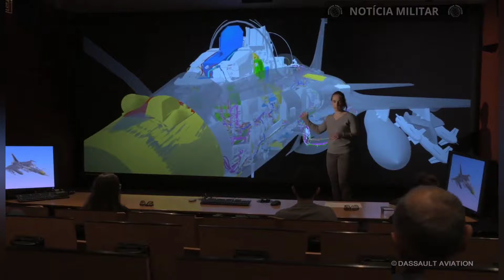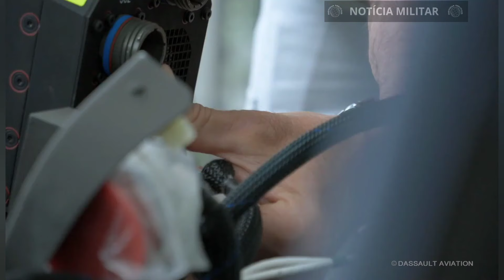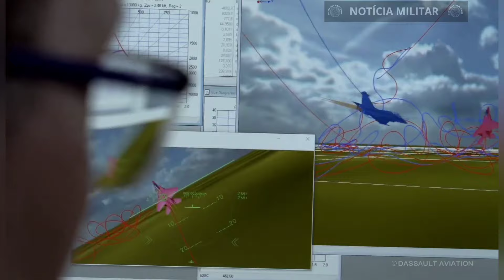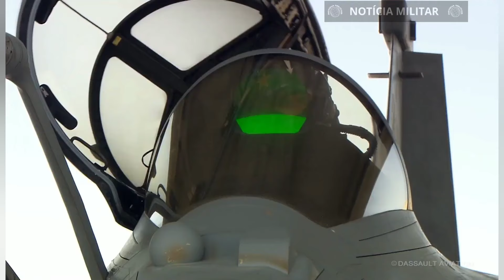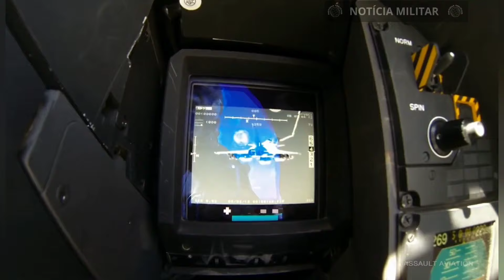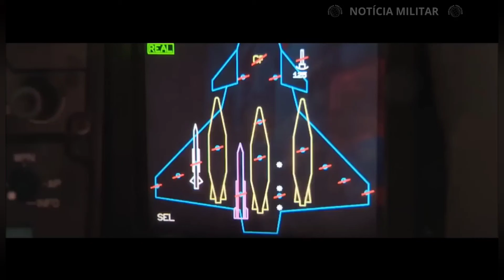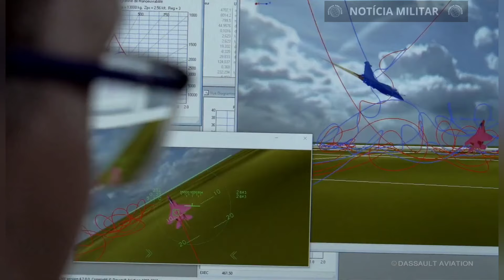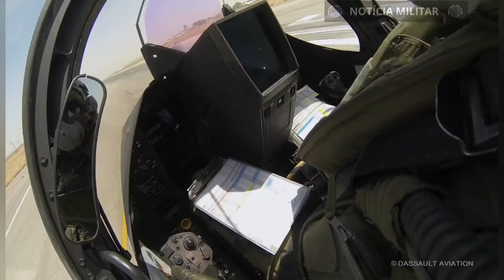12 Dassault Rafales por US$ 3,2 bilhões em petróleo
França negocia 12 Dassault Rafales por US$ 3,2 bilhões em petróleo

A França negocia a venda de 12 caças Rafale ao Iraque, em um acordo de US$ 3,2 bilhões em petróleo. Neste vídeo, exploramos como essa aquisição fortalece as defesas aéreas iraquianas e o impacto geopolítico dessa parceria para ambos os países.